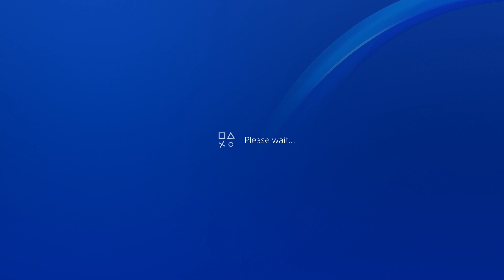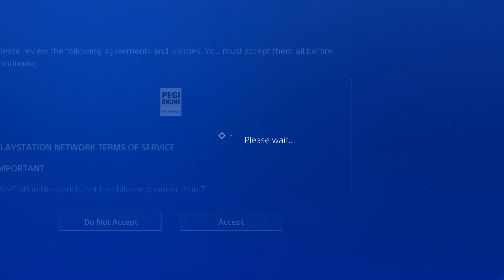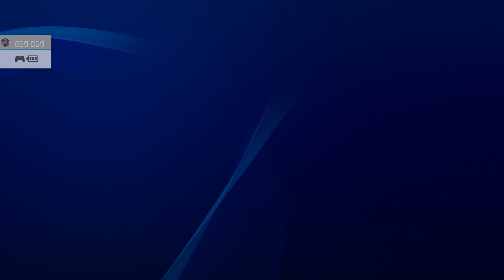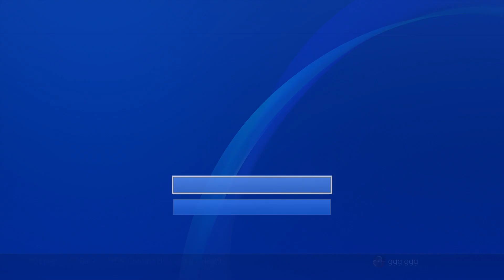JULY 2021 UPDATE * How To Get Free PS PLUS and PS NOW- WORKING NO CREDIT CARD NEEDED WORKING 100%